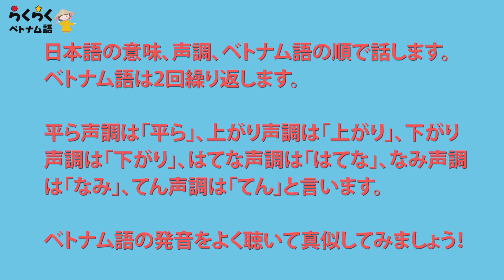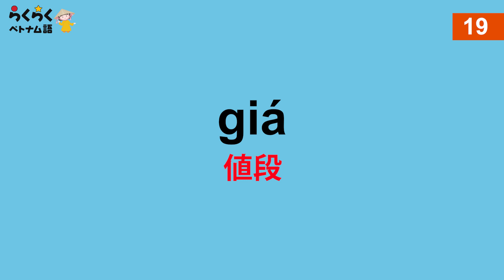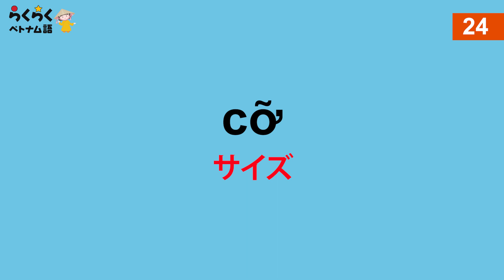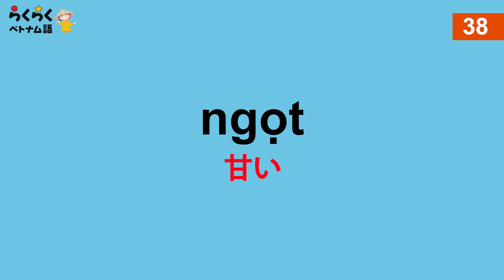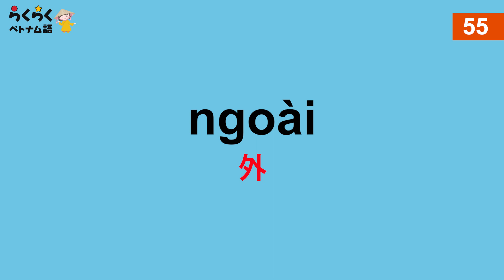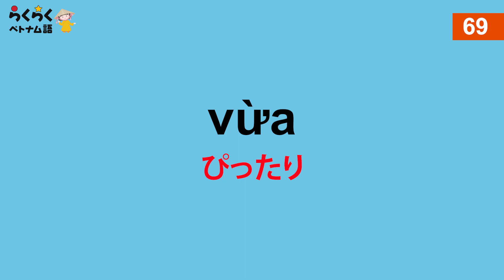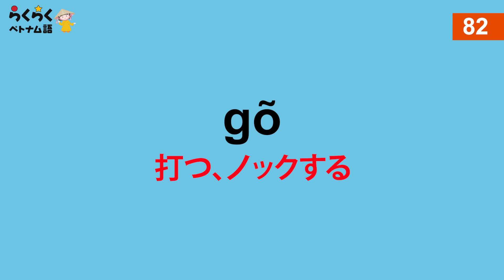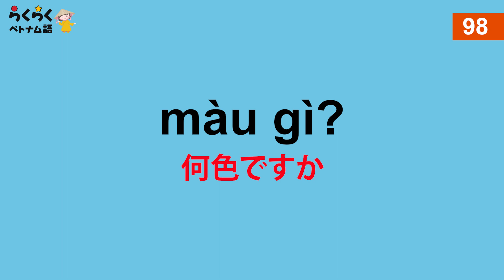【キクダケ】聞くだけで覚えるベトナム語単語100個#5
1. cây xăng  ガソリンスタンド
2. hàng hóa 品物
3. giày thể thao スポーツシューズ
4. giày dép 履物
5. quyển vở  ノート
6. Quyển tạp chí  雑誌
8. cái mũ bảo hiểm  ヘルメット
9. Quần ズボン
10. quần bò  ジーンズ
11. áo sơ mi シャツ
12. Áo len セーター
13. Áo khoác 上着、コート
14. Áo phông/ áo thun T-シャツ
15. nước ngoài  外国
16. Tiếng nước ngoài  外国語
17. sở thích 趣味
18. thói quen  習慣
19. bài hát 曲
20. giá  値段
21. Trăm 百
22. nghìn 千
23. Triệu 百万
24. đồng ドン（ベトナムの通貨）
25. cỡ サイズ
26. rau mùi パクチー
27. bánh sinh nhật  誕生日のケーキ
28. món quà  プレゼント
29. món ăn 料理、たべもの
30. bằng/ bằng nhau 同じ、等しい
31. giống/ giống nhau 同じ
32. Khác/ khác nhau 違い
33. Giao thông 交通
34. Đường phố 街路
35. đẹp đôi 似合いの二人
36. bận 忙しい
37. rảnh 暇
38. cay からい
39. ngọt 甘い
40. thơm いい香り、いい匂い
41. Thối 臭い
42. giỏi 上手
43. Dốt 下手
44. thật thà 誠実な
45. thoải mái  気楽な
46. ngọt 甘い
47. Mặn しょっぱい
48. hà tiện　 ケチ
49. hào phóng 寛大な
50. bi quan 悲観的
51. lạc quan 楽観的
52. cởi mở 朗らかな
53. hài hước ユーモア
54.cẩn thận 几帳面な
55. lịch sự 丁寧な
56. nghiêm khắc 厳しい
57. trong 中
58. ngoài 外
59. trước 前
60. sau 後ろ
61. dưới 下
62. đối diện 向かい
63. giữa 真ん中
64. bên cạnh  隣
65. xung quanh 周り
66. góc 隅
67. bên phải 右
68. bên trái 左
69. phía 側
70. phía trước 前方
71. tươi 新鮮な
72. vừa ぴったり
73. chuẩn bị 準備する
74. sửa/ sửa chữa 直す、修理する
75. Tập thể dục　 運動する
76. chụp ảnh  写真を撮る
77. hỏng 壊れる
78. làm hỏng  壊す
79. vay / mượn 借りる
80. cho vay/ cho mượn 貸す
81. thức khuya 夜更かしする
82. dậy sớm  早く起きる
83. mưa. 雨がふる
84. Nắng 晴れる
85. gõ 打つ、ノックする
86.  đi ra ngoài 出かける
87. gọt 剥く
88. đi dạo 散歩する
89. nhìn thấy  見える
90. mệt 疲れる
91. say rượu 酒に酔う
92. lấy 取る
92.  mặc 着る
93. Cởi 脱ぐ
93. thử 試す
94. bán hàng 商売する
95. bảo hành  保証する
96. ứng dụng 応用する
97.tất cả 全部
98. ở đâu? どこですか
99. màu gì 何色ですか
98. bao nhiêu tiền いくらですか？
100. giá bao nhiêu 値段はいくらですか？

Xin chào! らくらくベトナム語チャンネルへようこそ！ ハノイ大学のベトナム語学科のカリキュラムと共同制作したテキストで、ベトナム語ネット講座をやってます。
ｰｰｰｰｰｰｰｰｰｰｰｰｰｰｰｰｰｰｰｰｰｰｰｰｰｰｰｰｰｰｰｰｰｰｰｰｰｰｰｰｰｰｰｰｰｰｰｰｰｰｰｰｰｰｰ
✿オンラインらくらくベトナム語講座サイト：

✿らくらくベトナム語ハノイ本社/Dungmori㈱
Ke so 03 VNT Tower, 19 Nguyen Trai, Thanh Xuan, Hanoi, Vietnam